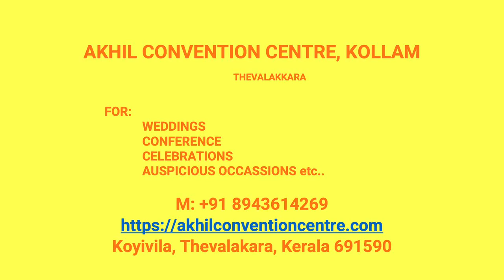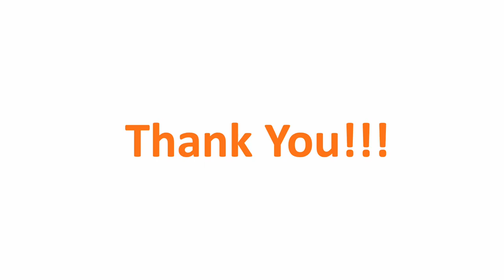Wedding Hall Kanjiramala Kollam